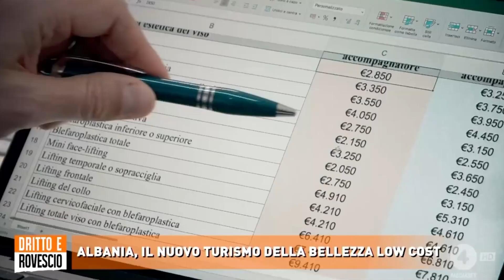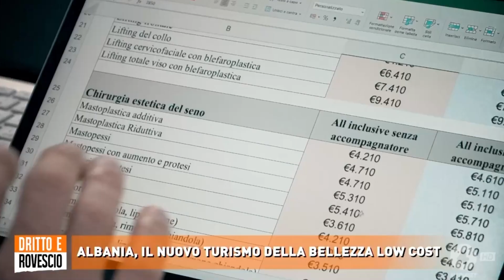KEIT su Rete 4 nel programma Dritto e Rovescio